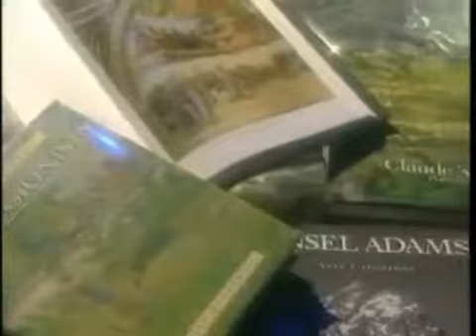Howard Storm Atheist College Professor died of Peritonitis Part 1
ALL PRAISE GOD AND JESUS.